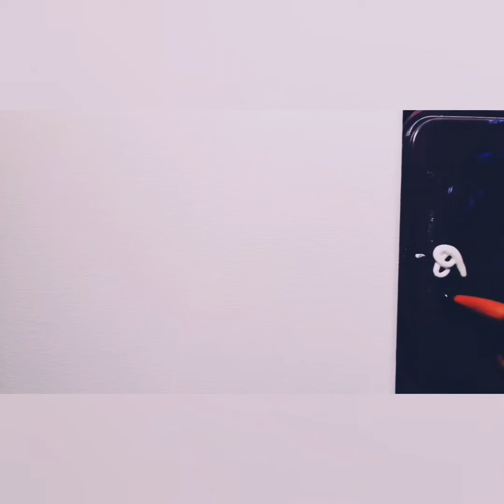painting canvaspainting beginners Easy canvas painting for beginners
Hello friends,
This is just an example for making an easy acrylic painting on canvas for beginners. Anyone can try this drawing no skill needed 😊. I hope you may like it.